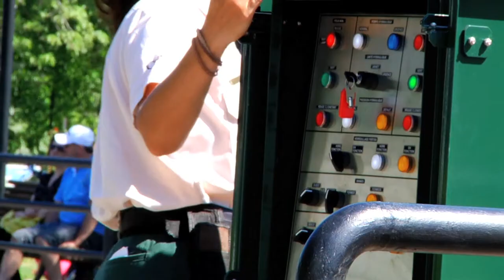Le canal de Chambly lieu historique national.mov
À l'été 2011, suite aux inondations, l'ouverture à la navigation du canal de Chambly se fait tardivement.